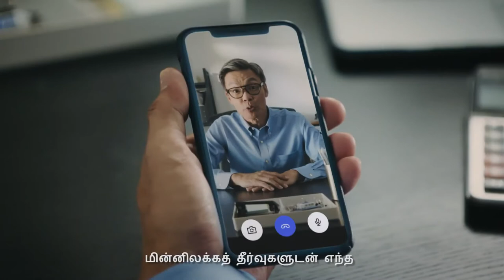Connect 2030 ITU Membership Video: Stay Open For Business Anytime, Anywhere, Singapore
Tamil Captioned

Connect 2030 Agenda, ITU Membership contribution by Mark Lee, Singapore

Working from home might be the new norm given the current COVID-19 situation. How will businesses cope with that?

Hear what towkay Mark Lee has to share in tackling operational limitations with digital solutions that businesses can use anytime, anywhere! Check out a list of digital solutions, grants and training courses available for businesses